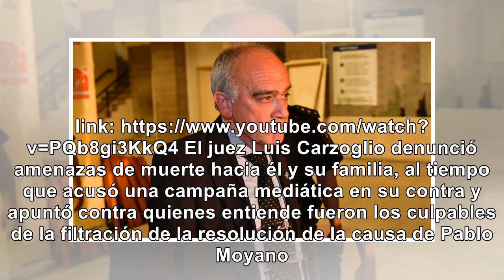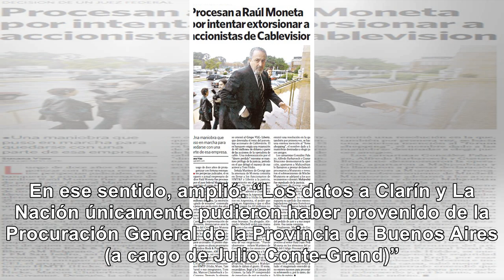Juez denunció amenazas de Clarín y La Nación - Noticias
Además, señaló a la fiscalía general de cámaras de Lomas de Zamora y Procuración General de la Provi...